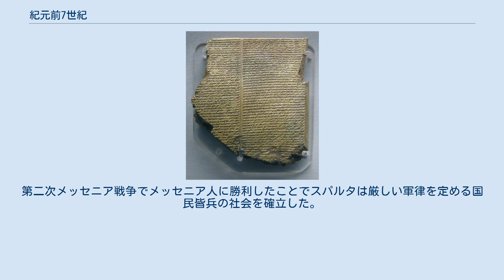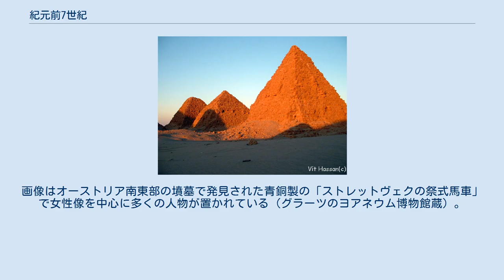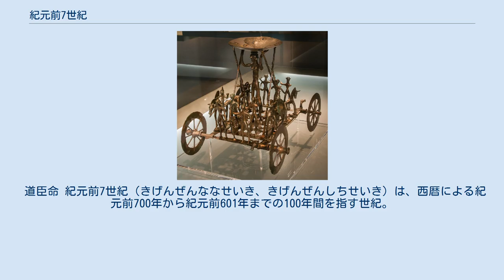紀元前7世紀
アッシリアの世界帝国。
強力な軍事力と過酷な統治体制でアッシリアは最初の「世界帝国」を樹立した。
画像は都ニネヴェの北宮殿を飾っていたアッシリア王アッシュールバニパルの「獅子狩り」浮き彫り（ロンドンの大英博物館蔵）。
 ヌビアのピラミッド。
第25王朝の崩壊とともにエジプトを離れ故地へと南下したヌビア人はこの地に幾つものピラミッドを造営した。
 スパルタ。
第二次メッセニア戦争でメッセニア人に勝利したことでスパルタは厳しい軍律を定める国民皆兵の社会を確立した。
画像は現在のスパルタで、前景に古代の遺跡を、中景に新市街スパルティを、後景にタイゲトス山を望むことができる。
 騎馬民族スキタイ。
スキタイはユーラシア中央部に拠点を持ち交易や略奪を通じてオリエント諸国に大きな影響を与えた。
画像はアゼルバイジャンのミンガチェヴィルで発見された黄金製動物意匠のベルトの留め金。
 ハルシュタット文化。
ヨーロッパは青銅器時代から鉄器時代に移行しつつあった。
画像はオーストリア南東部の墳墓で発見された青銅製の「ストレットヴェクの祭式馬車」で女性像を中心に多くの人物が置かれている（グラーツのヨアネウム博物館蔵）。
 神武天皇。
『日本書紀』『古事記』の神武東征の記録によると日向高千穂から出立し瀬戸内海を経て大和に入り、橿原宮で即位し初代の天皇になったとされる。
画像は月岡芳年『大日本名将鑑』の金の鵄（とび）を従えて敵を圧倒する神武天皇。
 道臣命 紀元前7世紀（きげんぜんななせいき、きげんぜんしちせいき）は、西暦による紀元前700年から紀元前601年までの100年間を指す世紀。
 ギリシア 王政ローマ